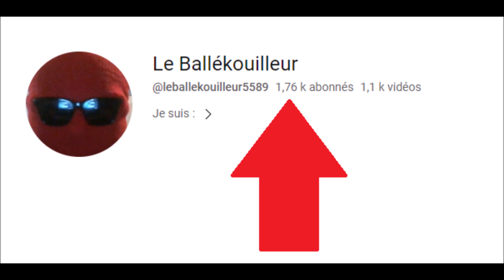1750 abonnés !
1750 abonnés ! Enfin 1760 mais c'est la vidéo des 1750 . Merci à tous !